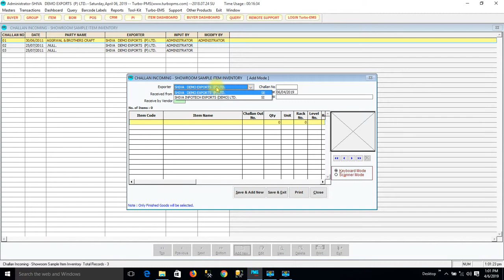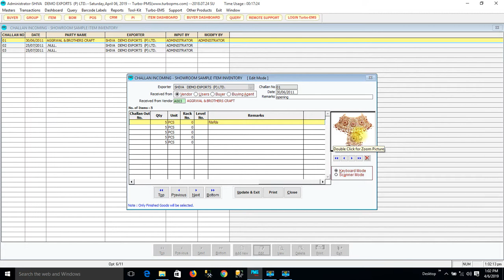How to create Showroom Sample Item Inventory(Challan Incoming) thru Turbo-PMS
How to create Showroom Sample Item Inventory(Challan Incoming)